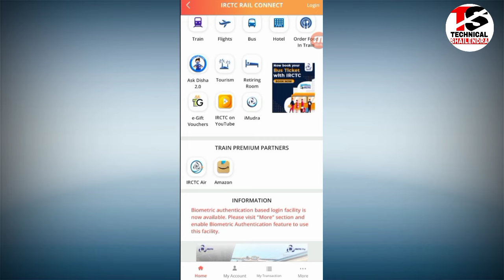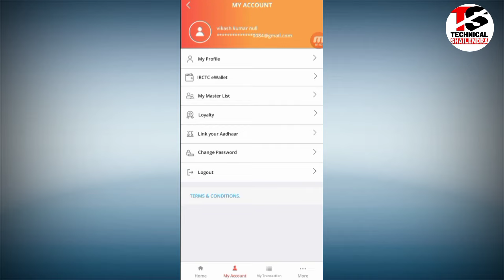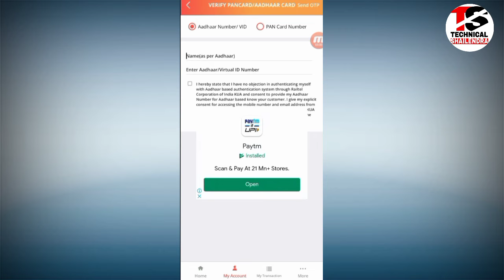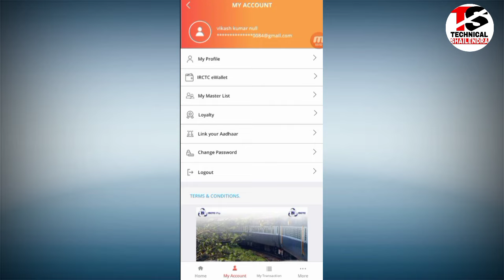irctc e wallet money transfer to bank | irctc e wallet se paise kaise nikale | technical shailendra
►your question

My Camera :-